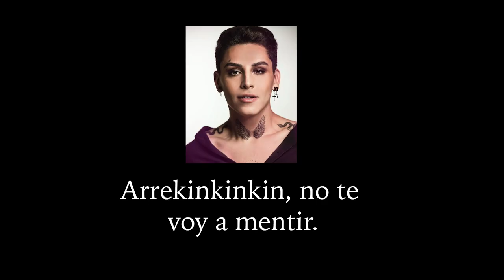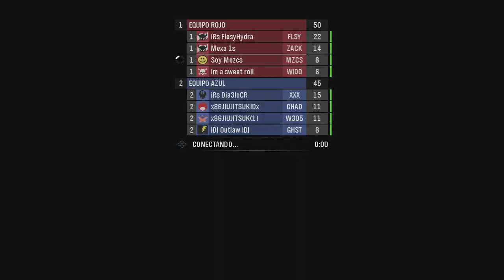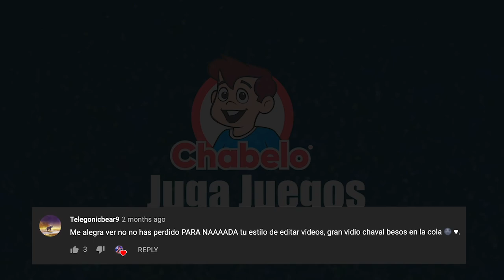ME GUSTAN las VIEJITAS 😈🔥 | Halo Reach